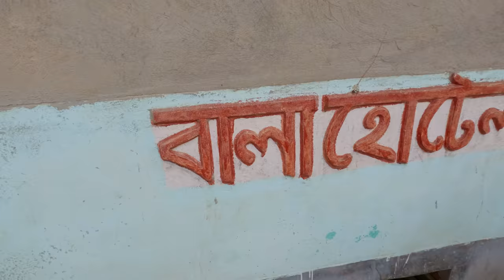Mutton Bala Hotel Dainhat -- Aha!! পরানের পান্তুয়া | What to do in Katwa Part 2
1. Best mutton -- Bala hotel of Dainhaat
2. Poraner pantua কাটোয়ার বিখ্যাত পরানের পান্তুয়া
3. Lal bari and sada bari
4. Mohaprabhu Mondir
5. Khepi ma, Jhupa ma